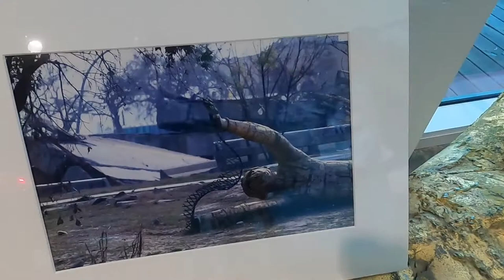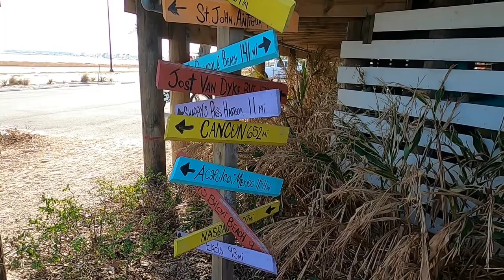Biloxi Day Trip to The Maritime Museum, some sightseeing and Shaggy's for lunch.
Biloxi Mississippi. Maritime and Seafood Industry Museum. Fishing Bridge, Shaggy's. Golden Nugget, Hard Rock Cafe, beaches along the way